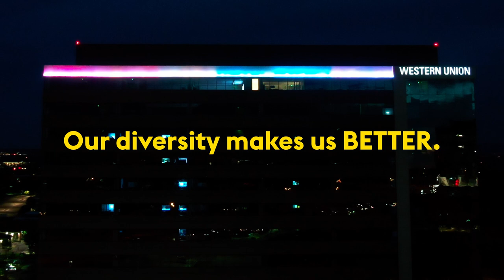Western Union HQ Celebrates Pride Month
Western Union's headquarters building in Denver, CO lights up in a rainbow every evening in June to celebrate Pride Month. Our diversity makes us better!